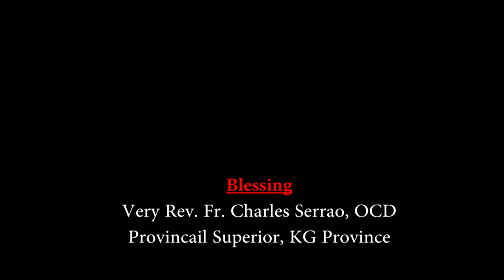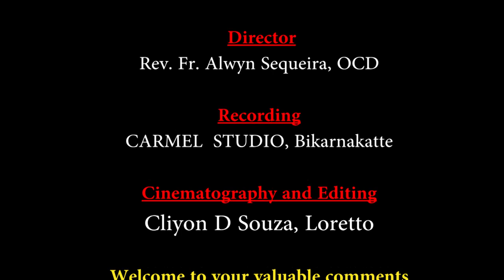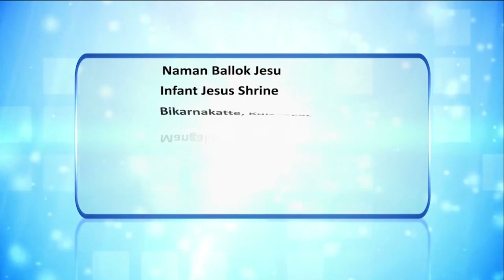Dennyanchem Jinnem (ದೆಣ್ಯಾಂಚೆಂ ಜಿಣೆಂ) 3 | CARMEL KIRAN